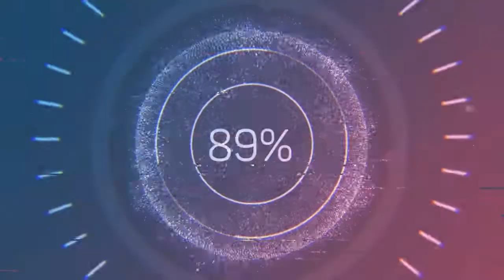Cooper Ave - The Westerlies (Audio no Copyright Music)